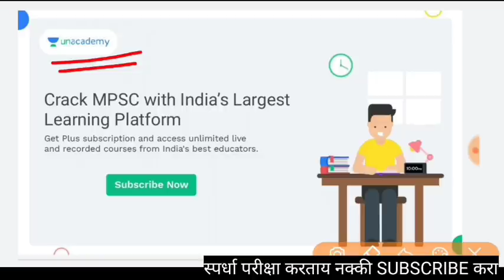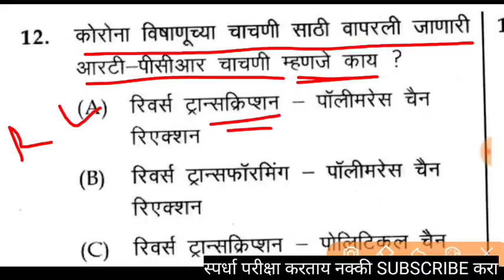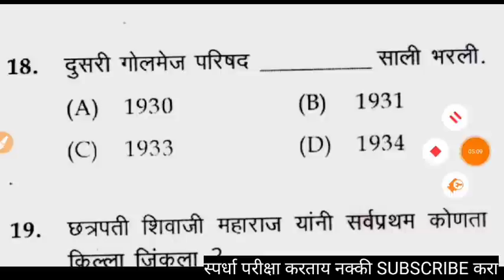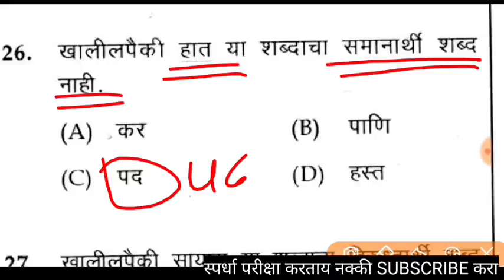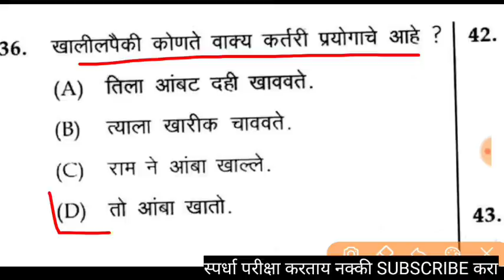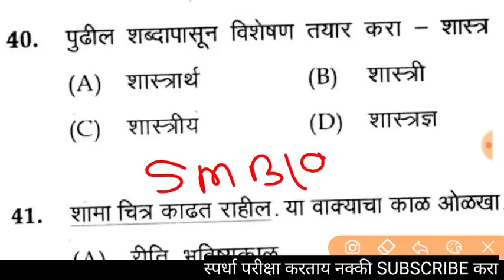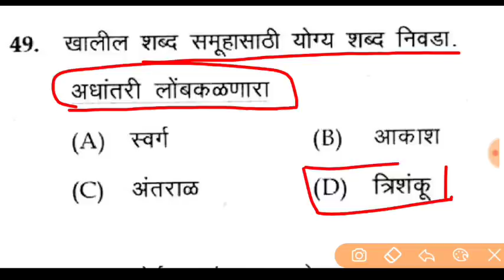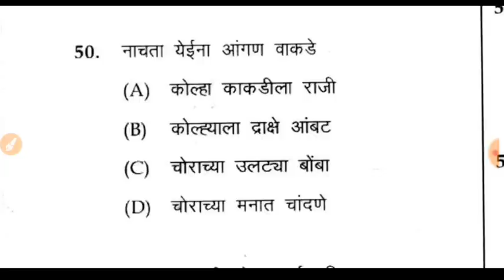पोलिस भरती 2021 पोलिस भरती झालेल्या प्रश्न रट्टा मारा MaharashtraBharti Police 🚨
आपण संयुक्त गट-ब पूर्व व मुख्य परीक्षांची तयारी करत आहात?
Unacademy आपल्यासाठी घेऊन येत आहे एक कृषी स्पेशल बॅच -
🌟 *यशाची किल्ली - Full Length Integrated (Pre + Mains) Batch for PSI/STI/ASO (Combined) Exam 2022 - Batch 13*

दिनांक: 13 ऑक्टोबर 2021

Plus Subscription घेण्यासाठी *SMB10* हा कोड वापरा आणि आपण घेत असलेल्या सबस्क्रिपशन वर 10% सूट मिळवा. यासाठी खालील लिंक वर क्लिक करा. SMB10